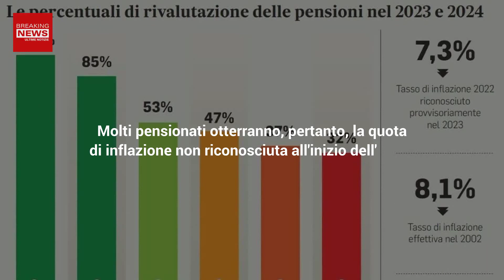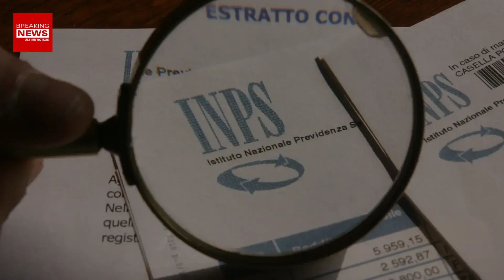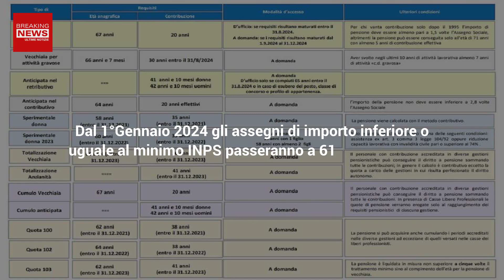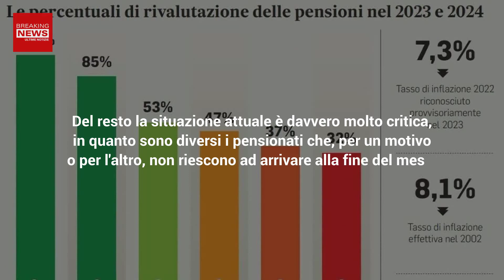Pensioni 2024: Aumenti, Simulazioni E Conguaglio Di Fine Anno!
L’assegno pensionistico degli italiani aumenterà nel mese di Dicembre, in seguito all’adeguamento all’inflazione del 2022. L’aumento varierà a seconda delle fasce, con una riduzione per gli assegni medi e alti. Ecco le novità.